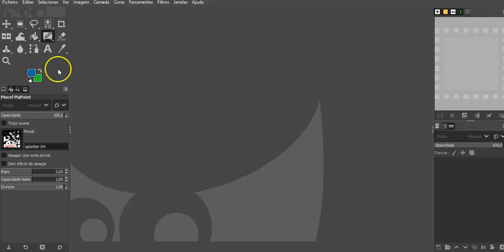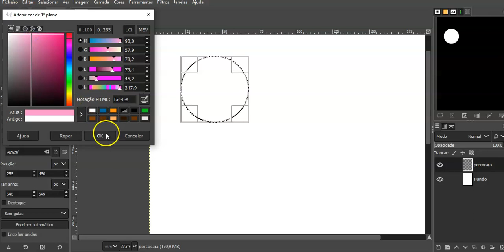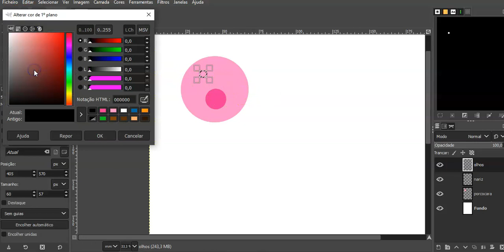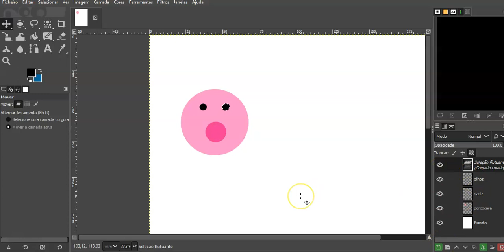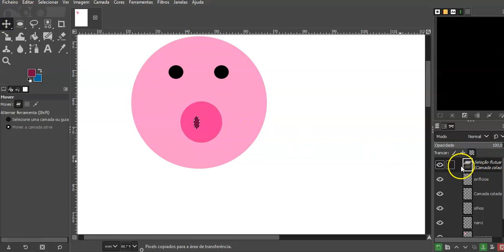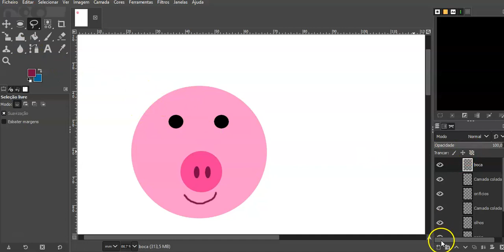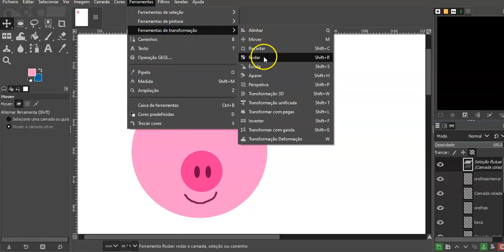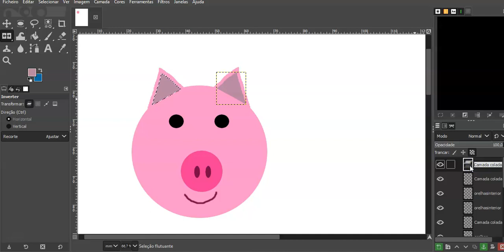Gimp : | : desenhar um porco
Este vídeo tem como objetivo mostrar aos alunos como usar as ferramentas do gimp: balde, seleção, cores, camadas, entre outras.